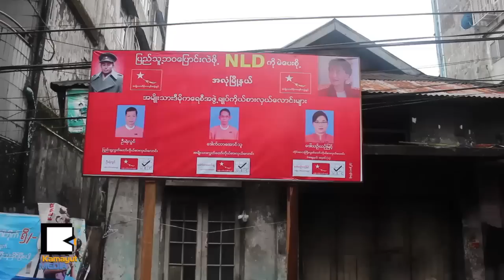ႏိုင္ငံေရး မဲဆြယ္မႈမွာ အႏုပညာက ခြန္အားတစ္ရပ္လား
အမ်ဳိးသားဒီမိုကေရစီအဖြဲ႔ခ်ဳပ္ ေအာင္ႏိုင္ေရးယာဥ္ဟာ အလံုၿမိဳ႕နယ္မွာ ဝင္ေရာက္ယွဥ္ၿပိဳင္ၾကမယ့္ အမ်ိဳးသားဒီမိုကေရစီအဖြဲ႔ခ်ဳပ္ ကိုယ္စားလွယ္ေလာင္းေတြနဲ႔အတူ ေအာက္တိုဘာ ၇ရက္မွာ သီဆိုေဖ်ာ္ေျဖမႈေတြနဲ႔အတူ စည္း႐ံုးေရးဆင္းခဲ့ၾကပါတယ္။